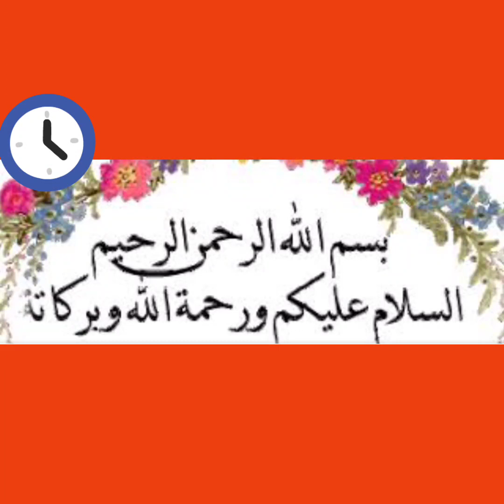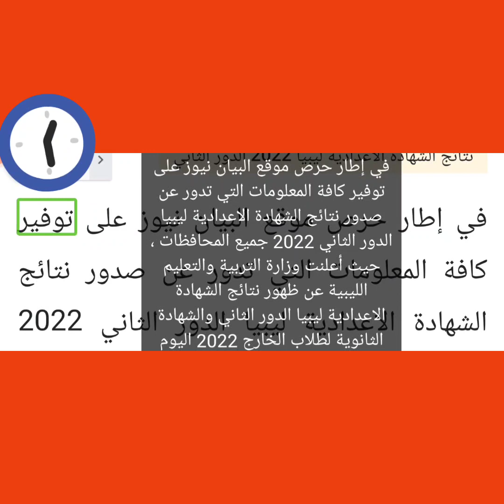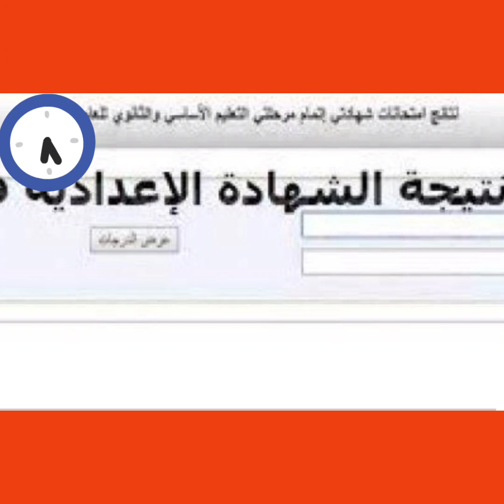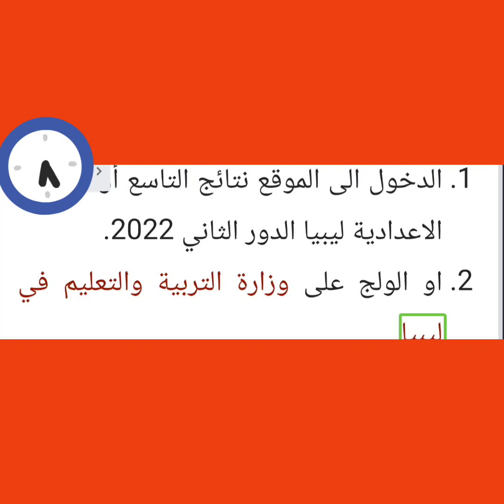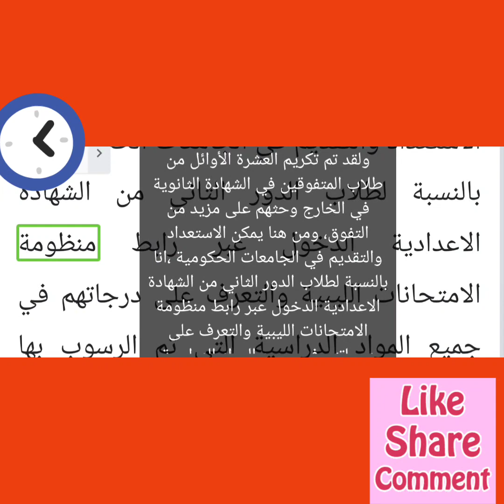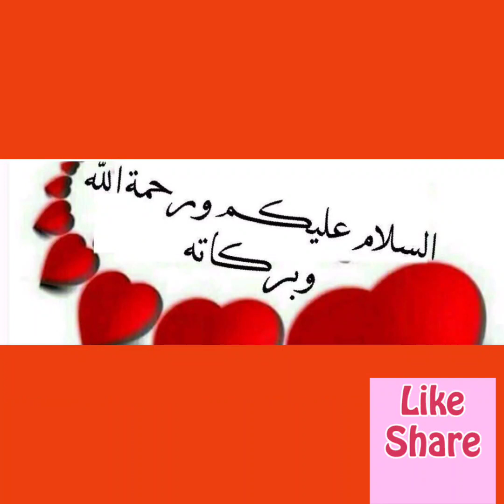رابط نتائج الشهادة الاعدادية ليبيا الدور الثاني 2022 برقم القيد عبر رابط!!!!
مباشر “here” رابط نتائج الشهادة الاعدادية ليبيا الدور الثاني 2022 برقم القيد عبر رابط موقع منظومة الامتحاناتlmltahatl

رابط الاستعلام عن نتائج الشهادة الاعدادية ليبيا الدور الثاني 2022.

يمكن لجميع الطلاب الغير موفقين في الدور الأول وتقدموا للاداء امتحانات التعليم الأساسي ليبيا جميع المحافظات الدور الثاني 2022 التوجه إلى رابط موقع وزارة التربية والتعليم الليبية أو منظومة الامتحانات الليبية.

الدخول الى الموقع نتائج التاسع أو الشهادة الاعدادية ليبيا الدور الثاني 2022.

او الولج على وزارة التربية والتعليم في ليبيا

النقر على نتيجة الشهادة الاعدادية

كتابة رقم الجلوس أو رقم القيد

ثم النقر على عرض النتائج وسوف تظهر نتيجتك أمامك